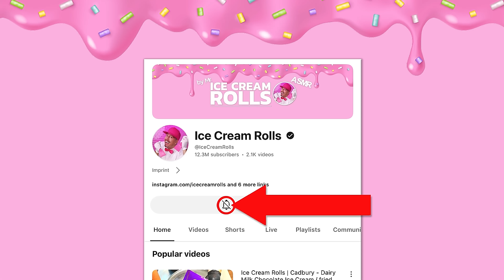How to make FANTA STRAWBERRY Ice Cream Rolls | ASMR (no talking)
Witness the magical transformation of Fanta & Strawberries into scrumptious Ice Cream Rolls at a chilling -30°C. This video is your ultimate retreat into the world of satisfying, silent ASMR. Get ready to be mesmerized as I skillfully use two scrapers and a frozen pan to craft these visual delights.

Today, I'm taking the vibrant, tangy taste of Fanta and the sweet, juicy essence of strawberries and turning them into a delicious frozen treat. Watch as the bright colors blend, and the flavors fuse under the careful dance of the scrapers against the frosty surface. The process isn't just cooking; it's artistry. It's food art that tingles your taste buds and your ears!

As the rolls take shape, anticipate an artistic and tasty finale. Imagine the fizzy burst of Fanta mingling with the natural sweetness of ripe strawberries in every bite of these Ice Cream Rolls. And yes, I'll be tasting and rating this delectable masterpiece at the end of the video.

Prepare for an entertaining, satisfying, and relaxing journey. The crisp sound of the scraper on the frozen pan, the gentle mixing of ingredients, and the final decoration of these Ice Cream Rolls offer a visual ASMR experience like no other. Perfect for unwinding, reducing stress, and even drifting off to sleep.

Engage with us in the comments! Share your thoughts on the ASMR elements, which moments you found most satisfying, and what Ice Cream Rolls creations you'd love to see next.

For the ultimate ASMR experience, we recommend enjoying this video with headphones.

What is ASMR? Autonomous Sensory Meridian Response (ASMR) is a tingling sensation often triggered by certain sounds and visuals, providing relaxation and enjoyment.

Fun Fact: Did you know Fanta was originally created in Europe and is enjoyed in over 180 countries worldwide?